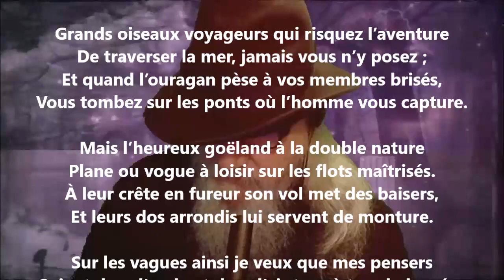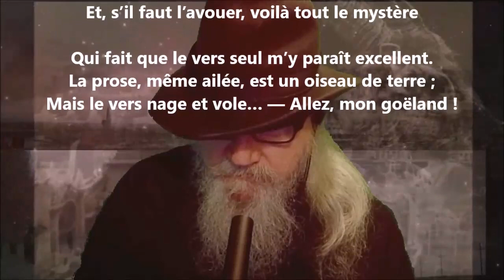Grands oiseaux voyageurs - Jean Richepin lu par Yvon Jean